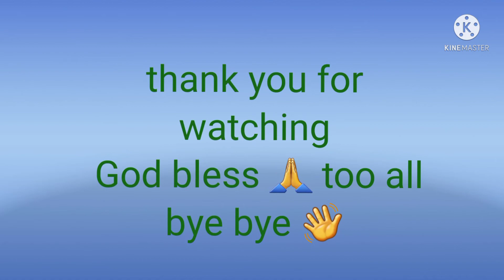pork with egg| simpleng luto| ulam namin|# lanyeugeniovlog